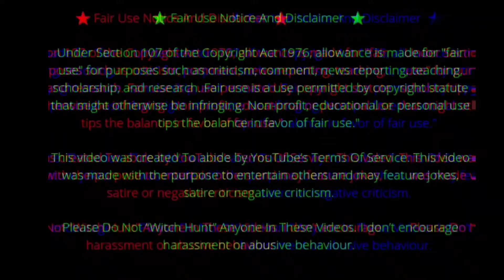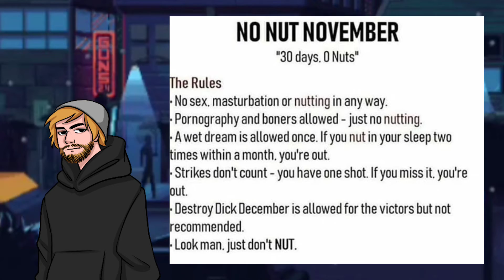A history of No Nut November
A easy and brief history of No Nut November! Honestly I made this video because I was also curious on the subject and history behind it.